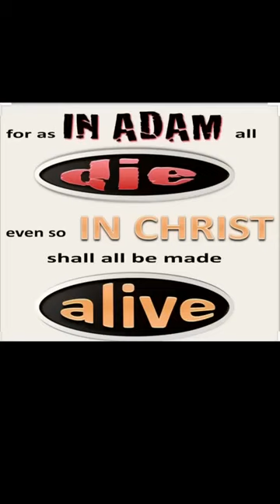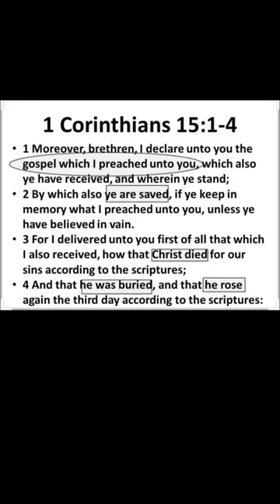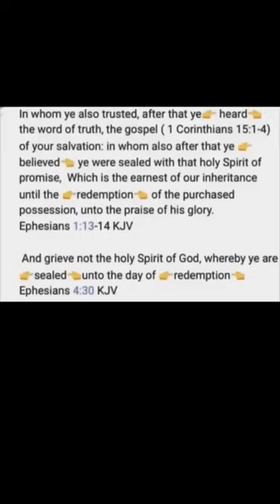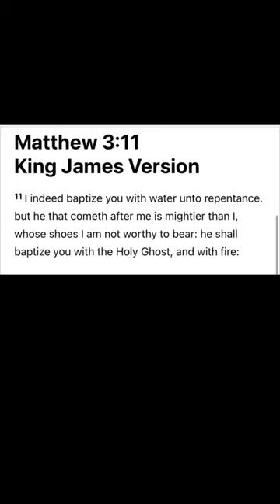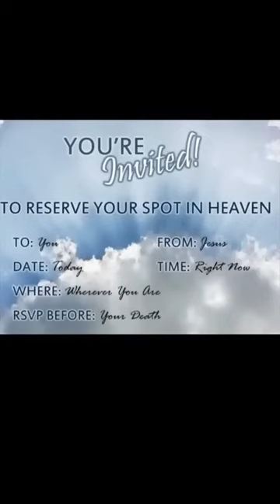An Invitation From Jesus Christ!!!